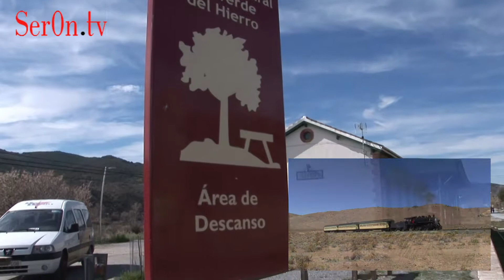Sendero del Dia de la Mujer en Seron 1ª Parte